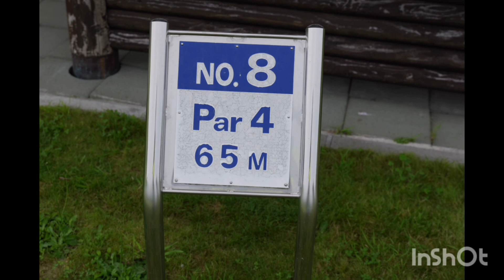熊が出るかも知れない車中泊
夜中に熊が出ないかヒヤヒヤしながらの車中泊です。良い子はマネしないでね。